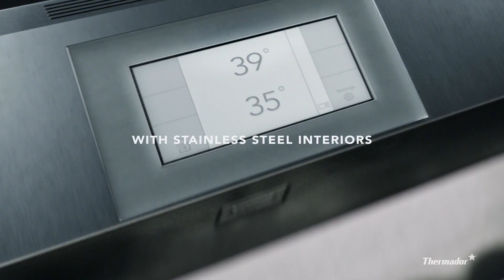Thermador: 30 bug